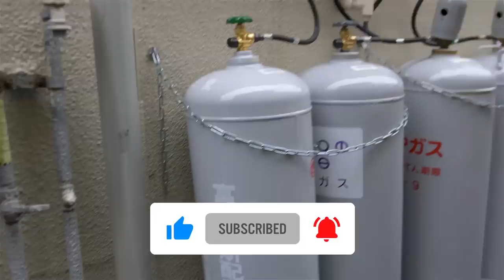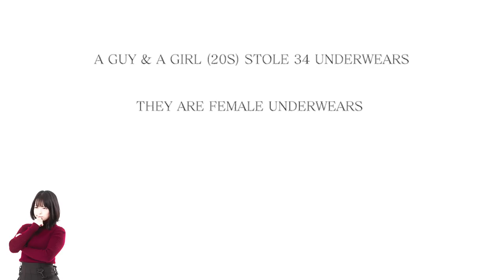3 WEIRD Japan Crimes you won't believe exist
Comment why you think these crimes happen in Japan!
We need reveal the truth!!
Here are 3 more weird Japan crimes that you didn't know existed in Japan.